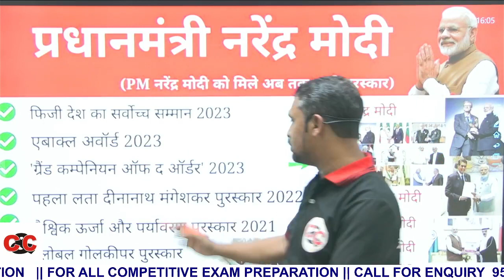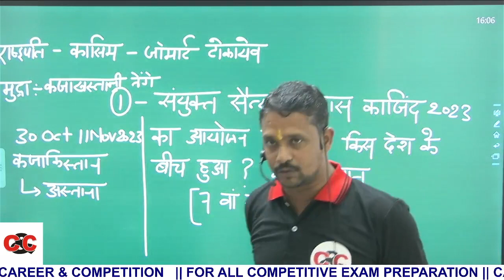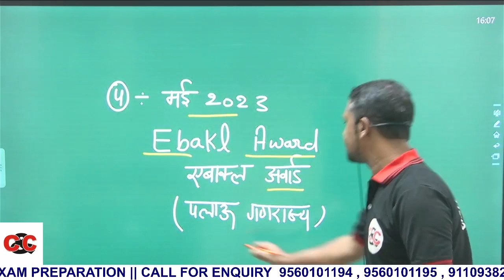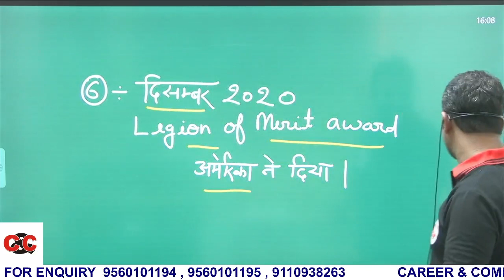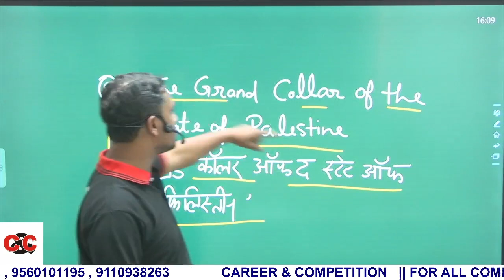नरेंद्र मोदी को प्राप्त पुरस्कारों और सम्मानों की सूची || CURRENT AFFAIRS || LAW GIRI SIR